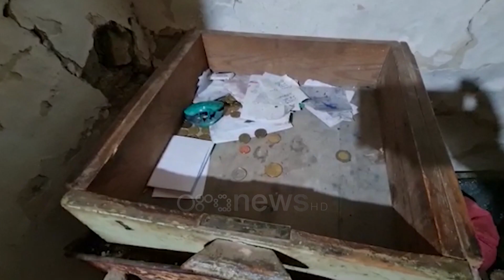Mallakastër/ Dy të rinj dhunojnë për vdekje 89-vjeçarin. E vranë për 5 mijë lekë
Gjurmët e gjakut në mure janë dëshmi e dhunës së ushtruar ndaj 89 vjeçarit Çaush Shehaj nga dy të rinj që e rrahën për vdekje nga dy të rinj pasi u futën në banesë për ta vjedhur.

I moshuari ndërroi jetë në reaminacioni e spitalit të Fierit pas plagëve të rënda që kishte marrë.

Familjarët thanë se ai ishte masakruar.

“I kanë goditur kokën në mur.”

Çaush Shehaj ishte në banesë me bashkëshorten e sëmurë, kur dy të rinjtë e identifikuar si Ervis Halimi dhe Musa Gudo i hynë në banesë.

Me kërcënimin e armës i kërkuan paratë që mbante në një kasafortë të vjetër.

Sipas dëshmive gjetën vetëm 50 mijë lekë të vjetra dhe më pas e dhunuan burrin e moshuar për vdekje.

Familjarët dhe fqinjët e bashkëshortëve të moshuar thonë se ishte rast i përsëritur dhe policia kishte dështuar për të zbuluar autorët.

“E kam dajo, është rasti i dytë  dhe është i njëjti person që ka bërë të njëjtën gjë.”

Ervis Halimi dhe Musa Gudo u arrestuan disa orë pas grabitjes që përfundoi në vrasje. Atyre jug jet dhe arma me të cilën kërcënuan të moshuarin.

Një 16 vjeçar do të hetohet në gjendje të lirë pasi nuk denoncoi krimin.